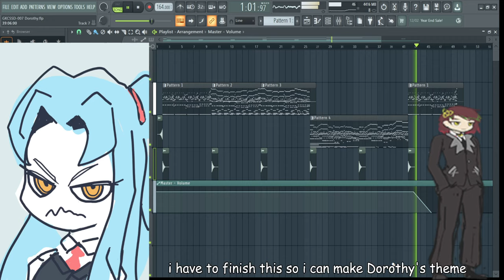Library of Ruina type beat (wip)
Emotion Level 1 especially

might do the other 2 levels later
it will be a free to use track after i finish it

i know that Angela is from Lobotomy Corporation but it's one of the only two Project Moon related drawings I have ever made (the other one is one of my employees in LC)

btw I have never tried Limbus Company yet

(I'm putting keywords in this description to bait Project Moon fans to farm those juicy views because that's how algorithm works)